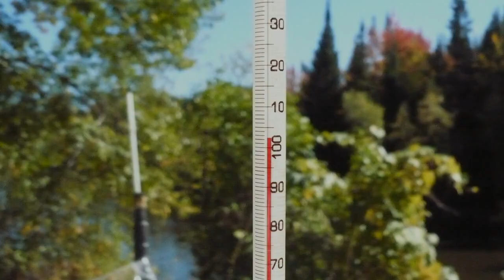Test de Température / Temperature Test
Mise à part les imperfections mécaniques (prototype) je dois dire que je suis plutôt satisfait.
Apart from the mechanical imperfections (prototype) I must say I'm pretty happy.